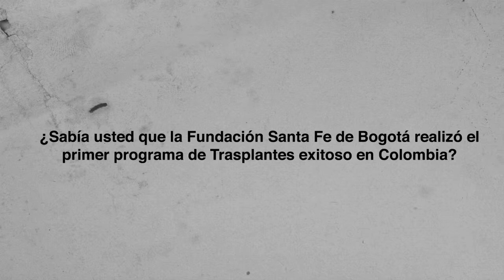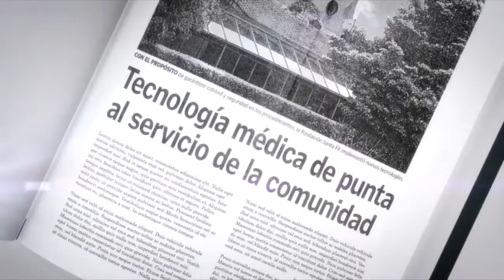Conozca Nuestra Historia: Programa de Trasplantes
¿Sabía usted que la Fundación Santa Fe de Bogotá realizó el primer programa de Trasplantes exitoso en Colombia?